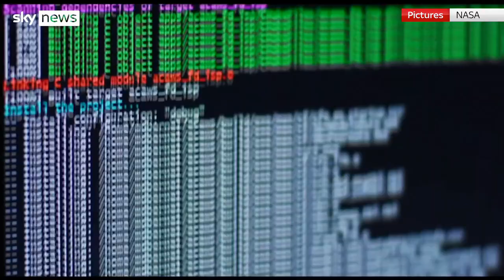NASA readies Artemis rocket for test launch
NASA prepares to launch the Artemis rocket, a first step to take people back to the moon and ultimately beyond authorities say.

Organisers had tweeted that launch controllers had seen a spike in the amount of hydrogen that is allowed to leak into the 'purge can'.

Although a similar issue had been identified in an earlier wet dress rehearsal, it should not stop the launch going ahead, they added.